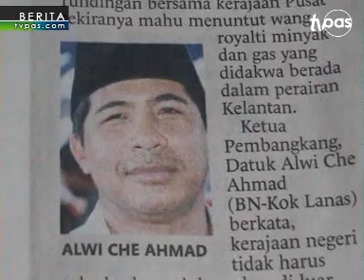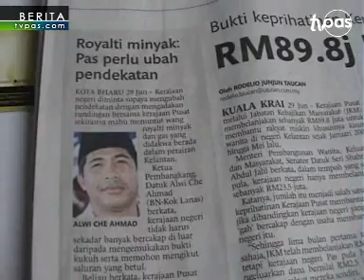Royalti Minyak, PAS wajar dedah pembohongan Kerajaan Pusat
Sebagai menjawab gesaan ketua pembangkang negeri supaya PAS tidak membangkitkan isu tersebut dalam ceramah